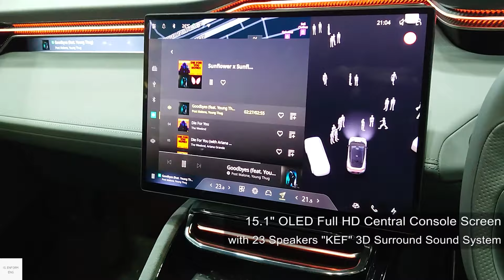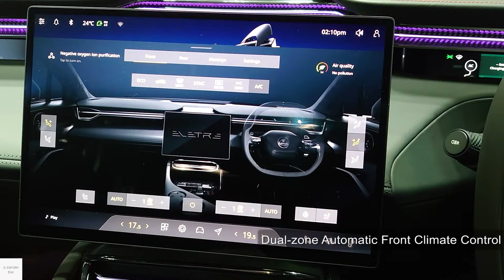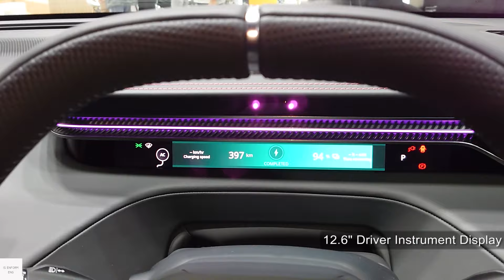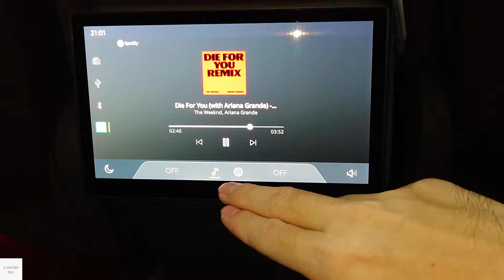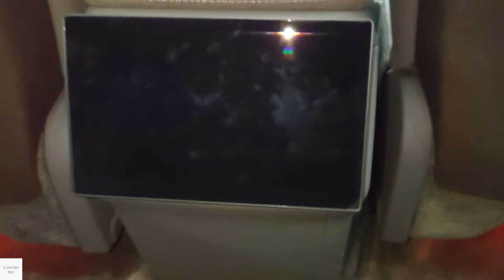2025 Lotus Eletre S / In-Depth Walkaround Exterior & Interior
The Lotus Eletre is a battery electric full-size luxury crossover SUV. the word "életre" which means "(coming) to life". The Lotus Eletre was designed at the Geely Design Studio in Coventry and is produced in Wuhan, China. The Eletre is based on the Lotus Premium architecture for the company's future C-segment and E-segment electric models.

2x electric motor, maximum power 603 (HP), 710 Nm, equipped with a Lithium Ion Polymer battery, capacity 112 kW, supports charging with AC up to 22 kW and supports charging with DC Maximum 355 kW.

Acceleration 0-100 km/h within 4.5 seconds.
Maximum running distance per full charge is 600 kilometers (WLTP standard).

00:00 Exterior view
01:20 Interior features & Driver seats
05:13 Rear seats
06:48 Boot
07:32 Frunk
08:10 Front passenger seats
09:18 Charging port